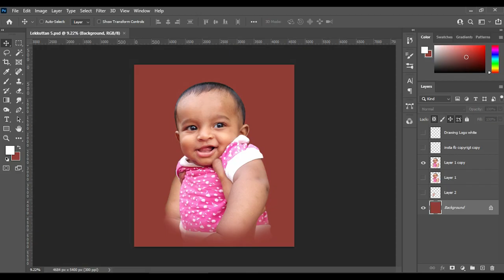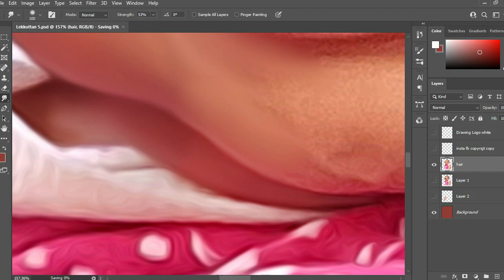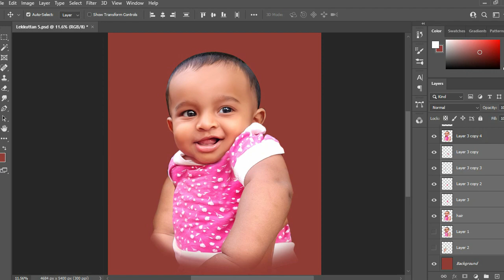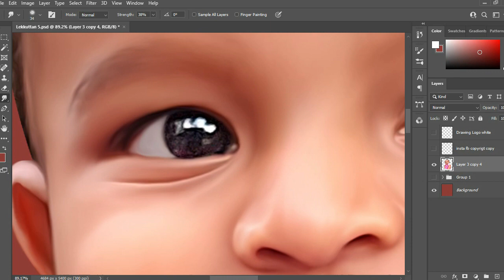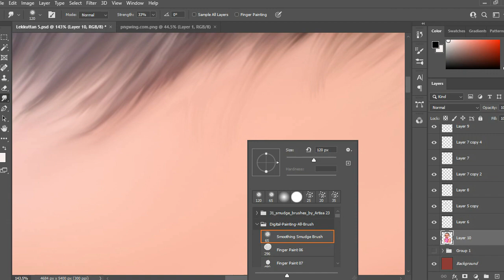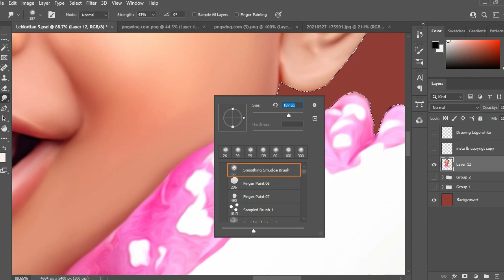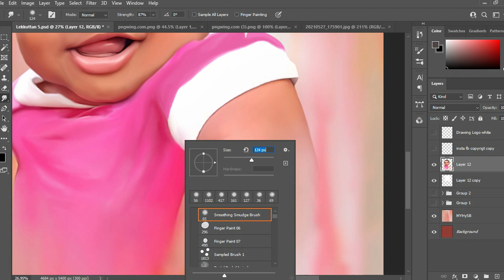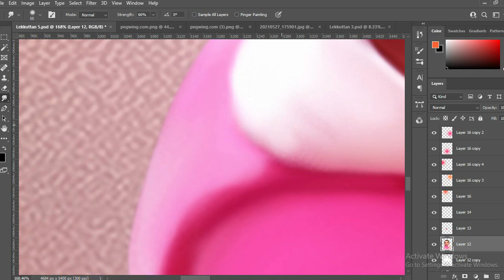Digital Painting Photoshop | Oil Painting | Smudge Painting | Time Lapse Video | LOVE PASSION LEGEND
1) Smudge Painting of Lemuel Levin in Photoshop | LOVE PASSION LEGEND